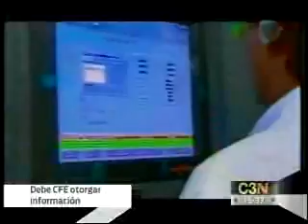CFE deberá divulgar lista de personal que laboraba en Luz y Fuerza del Centro.